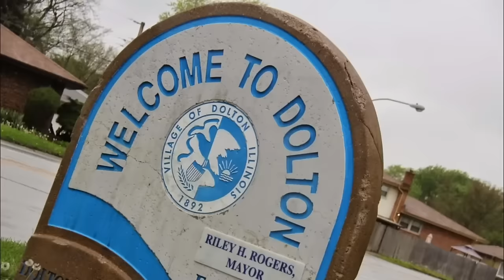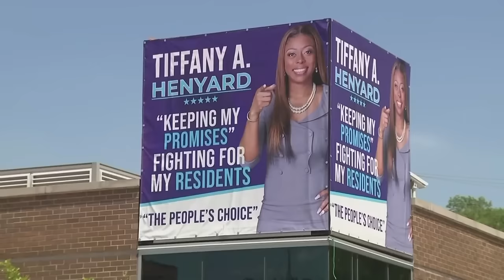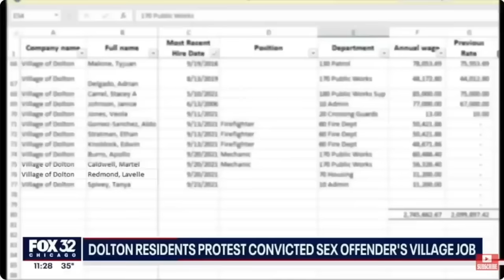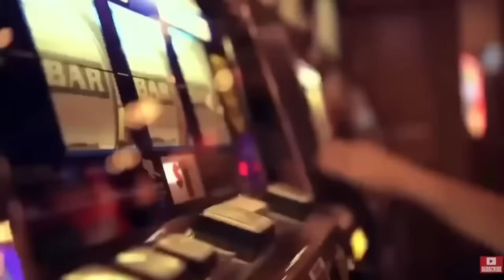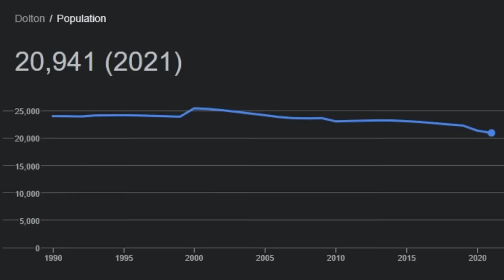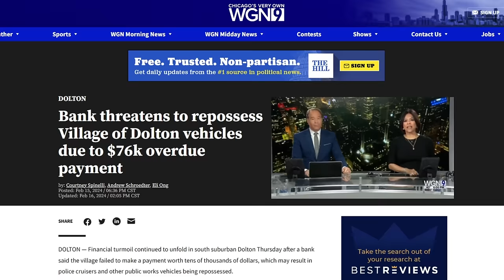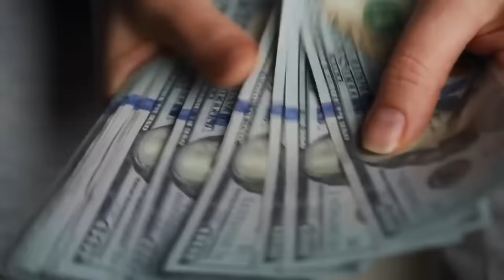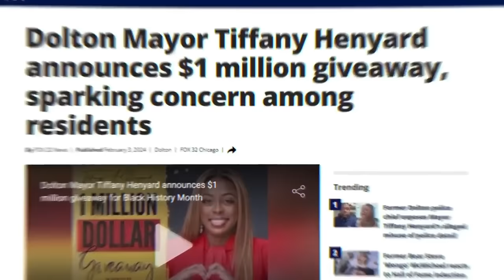Super Mayor Gets Police Cars Repossessed By Bank If The City Doesn't Pay NOW.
Financial turmoil continued to unfold in south suburban Dolton Thursday after a bank said the village failed to make a payment of more than $76,000, which may result in village police cruisers and other vehicles being repossessed.

0:00 Intro
1:50 Elected Mayor
2:12 Arrest
2:34 Better Have My Money
3:14 Lock Out City Council
3:36 Hires Offender
3:51 Las Vegas Spending
4:55 Meeting Joe Biden
5:39 Budget Problems
6:44 Giveaway Taxpayer Money
7:34 Police Cars Repo
9:11 Black Woman In Power
9:37 Outro